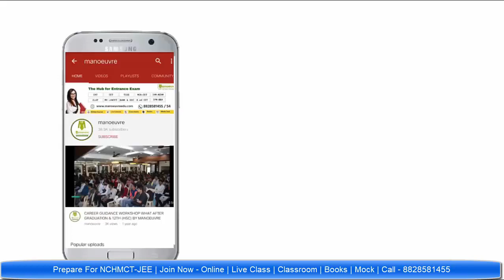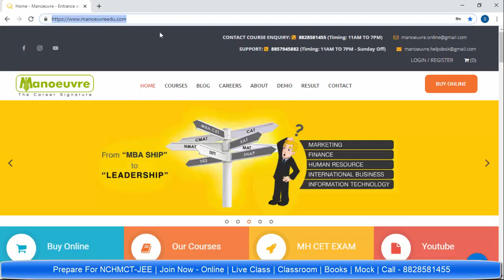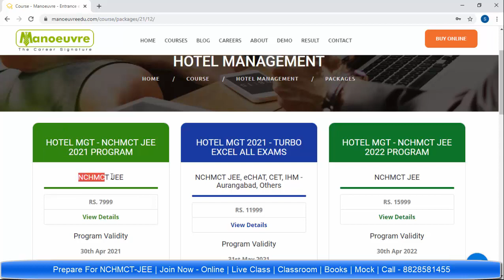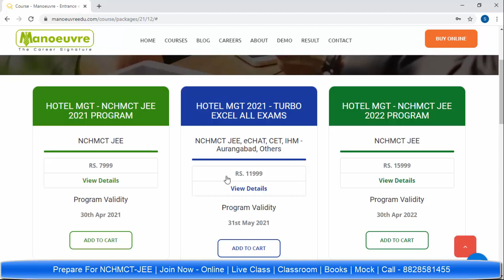IHM - Hotel Management : - NCHMCT JEE 2021 - 2022 - Online & Live Preparation @ Manoeuvre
Link for NCHMCT JEE ONLINE PROGRAM : -

Call/Whatsapp on :
Manoeuvre Education

3) GOVERNMENT EXAM
4) HOTEL MANAGEMENT
NCHMCT – JEE  I  MHCET HM
5) BBA ENTRANCE
NPAT | IPMAT | SET | DU-JAT | IPU-CET | ST. XAVIER | OTHERS
6) ALL MHCET EXAM